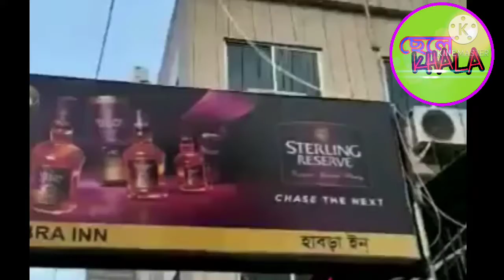West Bengal Howrah mein daru Ki dukaan per lagi itni lambi line ki prashasan dekhkar hairan rah Gaye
West Bengal Howrah mein daru Ki dukaan per lagi itni lambi line ki prashasan dekhkar hairan rah Gaye.. free mein lene ke liye bhi itni line nahin Hoti jitni paise lene ke liye line mein Khade Hain log..

video is for entertainment purposes only. copyright disclaimer under section107 of the copyright act 1976.allowance is made for  (fair use) for purposes. such as criticism, comments, news reporting, teaching, scholarship, entertainment and research fair use is a use permitted by copyright statute that might otherwise be infringing . non-profit educational or personal use tips tha balance in favour of fair use. ...